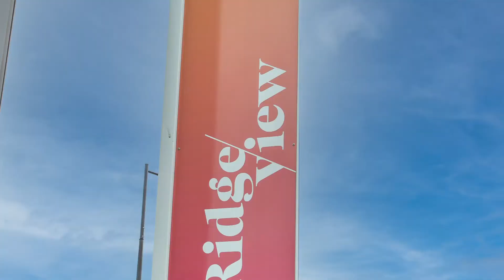Narangba, Side Creek Parade, 25